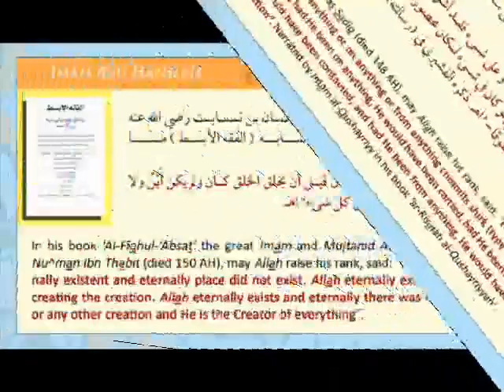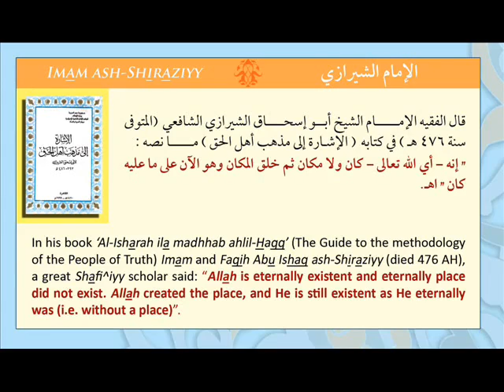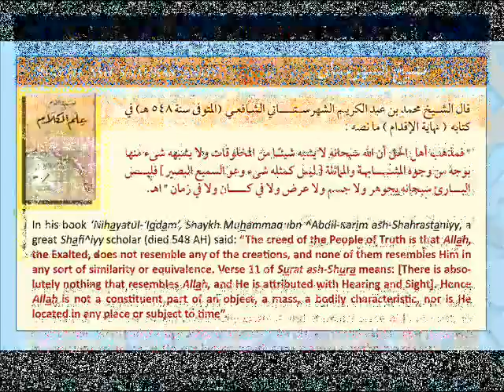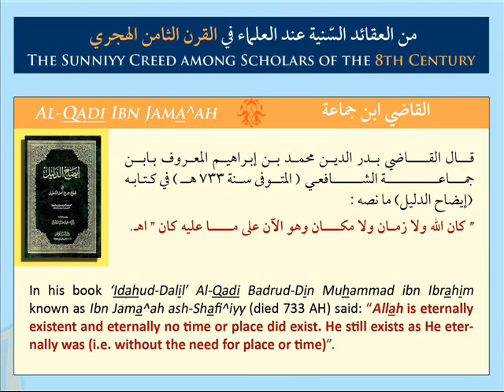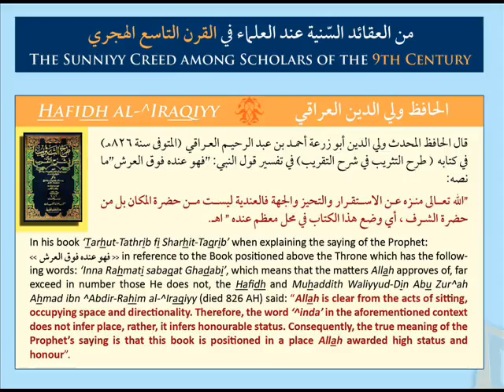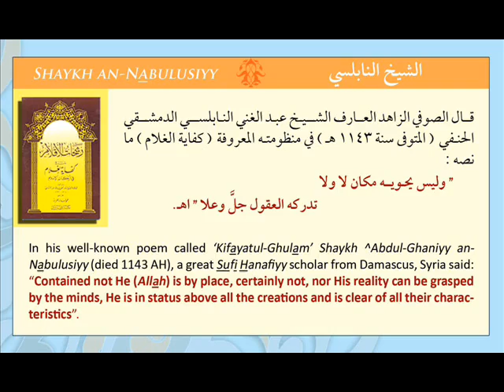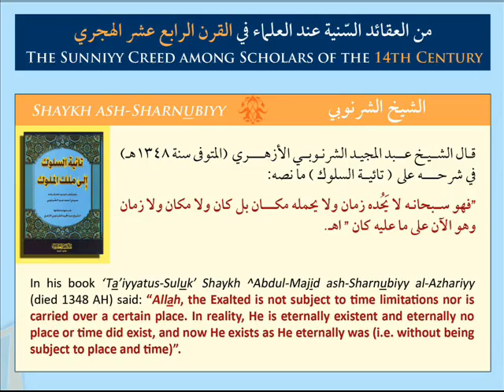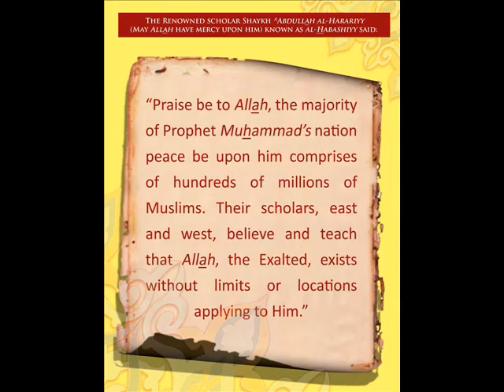Allah exists without a place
The belief of the Muslims is that Allah exists without a place. Imam Muslim narrated in his Saheeh that the Prophet said: Allahumma anta adh-dhahir fa laysa fawqaka shay' wa antal batinu fa laysa dunaka shay' which means Oh Allah you are adh-dhahir and there is nothing above you and you are al batin and there is nothing beneath you.

Imam Al Bayhaqiy in his book Al Asma'i was-Sifat said in explaining thius hadith: therefore if there is nothing above him and nothing beneath him, he is not in a place.

Allah is not in the Skies, nor is he on earth, he is not this thing above the throne nor is he a body occupying the open space. All of these places are created and Allah existed eternally before the creation of these places without a place, and Allah exists as he has always existed i.e. without a place